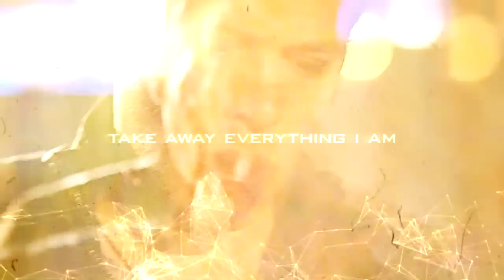Klaus Mikaelson ● Carnivore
TV show: The Originals
Song : Starset - CARNIVORE

DISCLAMER: NO Copyright Infrigement intended. I do not intend to make money out of these videos. Made for fun, not profit.